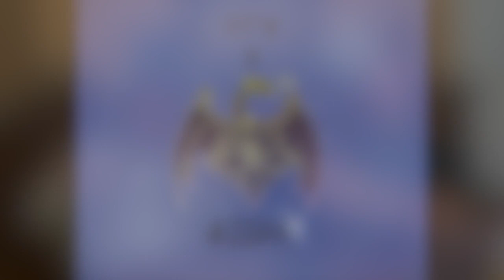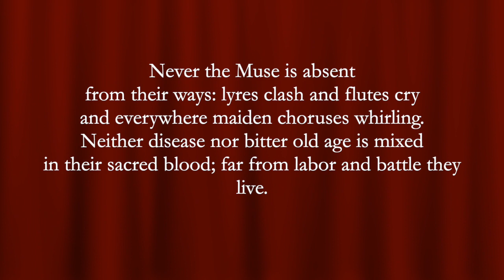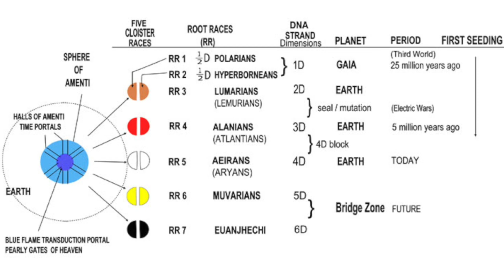Hyperborea: Uncovering the Hidden Histories Beyond the Northern Lights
In this episode, we explore the fascinating legend of the lost continent of Hyperborea. According to ancient Greek and Roman texts, Hyperborea was a paradise-like realm located in the far north beyond the reach of the sun. But was it simply a myth, or could it have been inspired by real ancient civilizations that existed in the far north?
We also delve into the Theosophical teachings of Helena Blavatsky, who believed in the existence of different epochs in human history, including the Hyperborean epoch. Blavatsky's teachings offer a unique perspective on the spiritual and cultural significance of Hyperborea and its influence on human civilization.
Join us as we explore the mysteries and myths of Hyperborea, and uncover the possible truths behind this ancient legend.

Book:
The Secret Doctrine By Helena Blavatsky